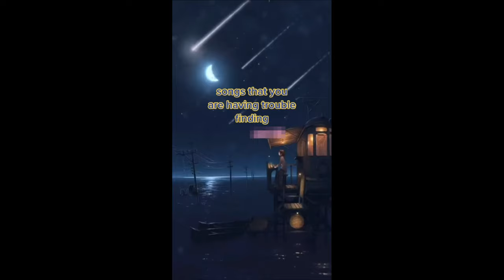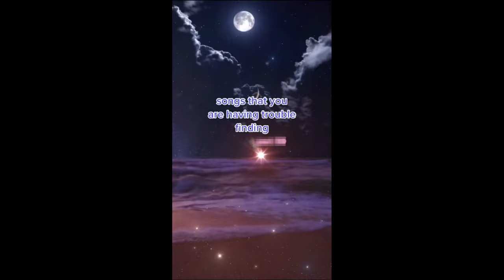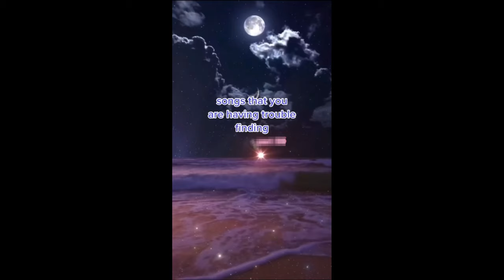Songs you didnt know the name of 🎶 part 1. TikTok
Here is the part 1 of songs that you may didnt know the name!